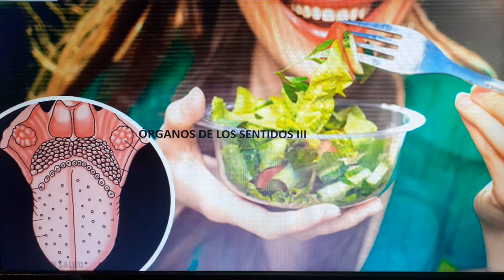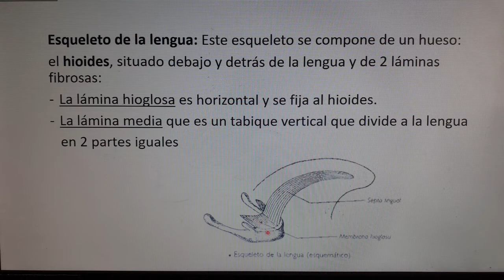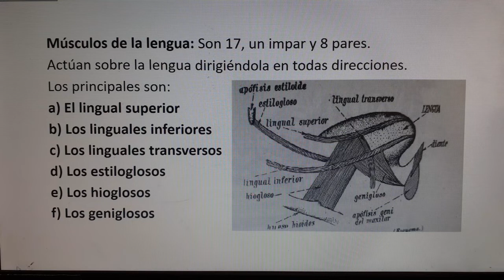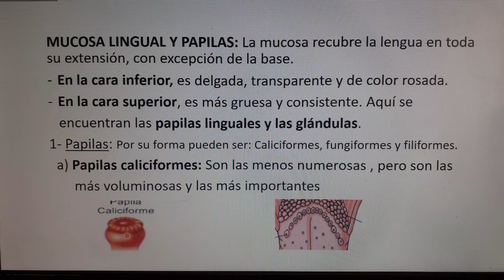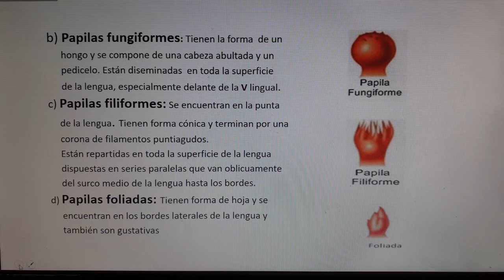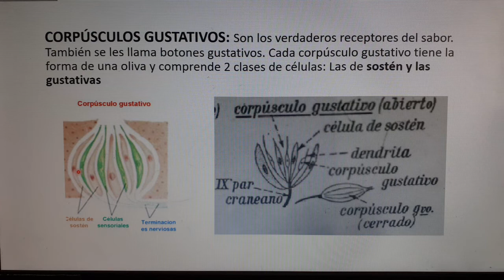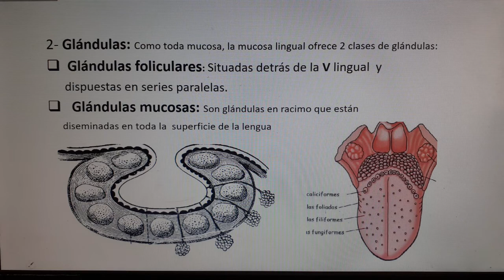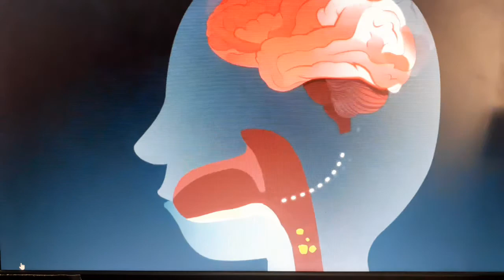Órganos de los sentidos III